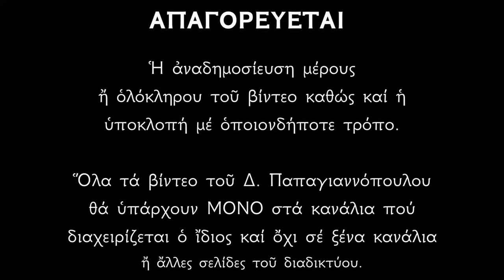Απολυτίκιο Αγίου Φιλαρέτου Ελεήμονος - 1 ΔΕΚΕΜΒΡΙΟΥ | Δημήτριος Παπαγιαννόπουλος